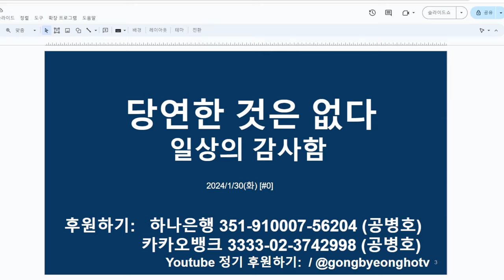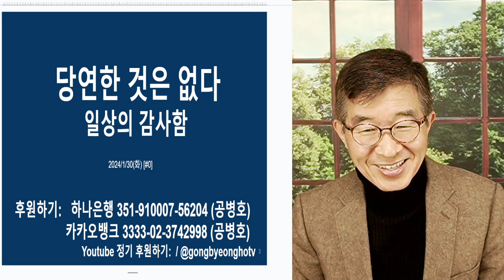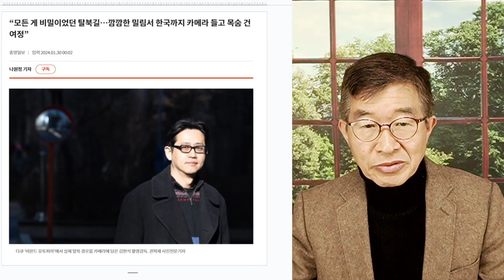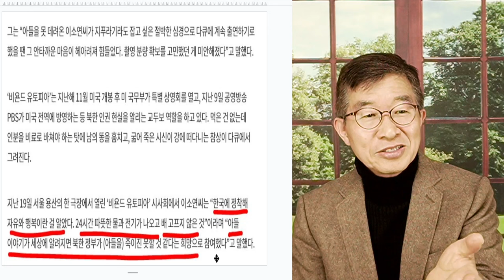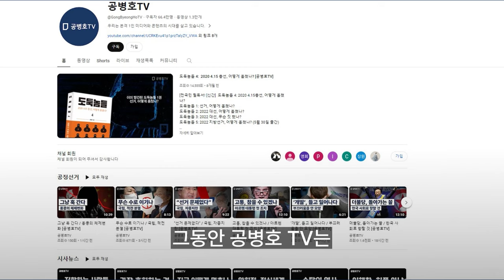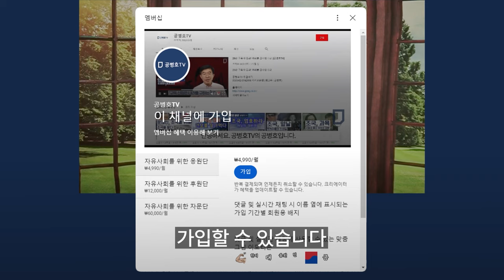아차하면! 골로 갈 수가 / 당연한 것은 아무 것도 없다 [공병호TV]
Bitcoin : 3MTW849AkP2ftLeSK2teZHMmzLu7Z83s9U